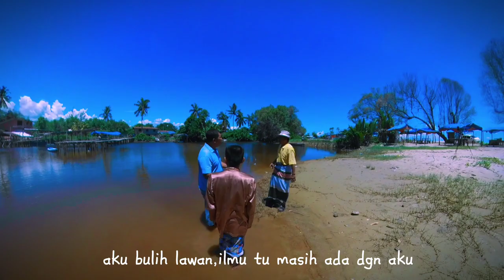Bomoh VS Predator part 1